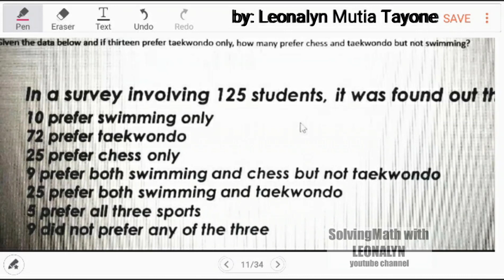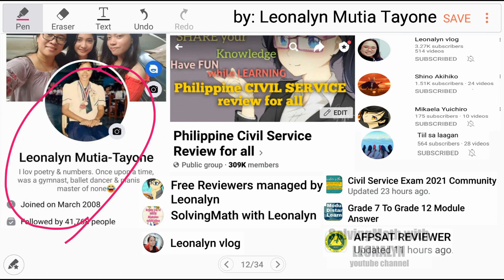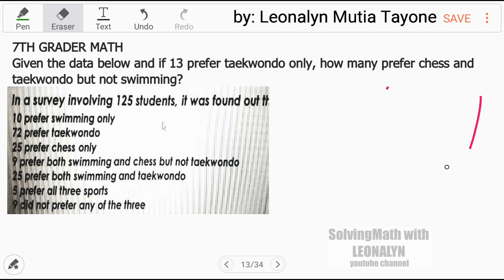VENN Diagram: 13 for taekwondo only, how many prefer both chess & taekwondo, not swimming? 7thGrade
7TH GRADER MATH

Given the data below and if 13 prefer taekwondo only, how many prefer chess and taekwondo but not swimming?

Free Civil Service Reviewers managed by Leonalyn

Philippine Civil Service Review for all

Editing Apps: VivaVideo
SamsungNote5: Snote
Back-up: SamsungNote9